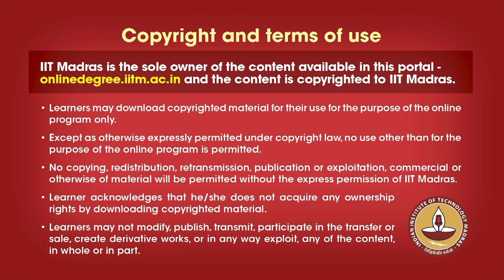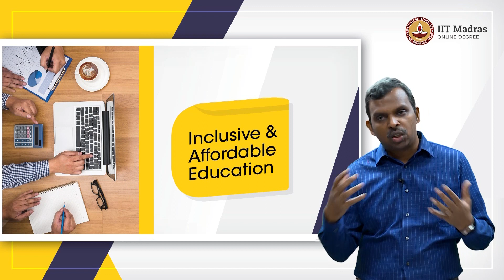Why Should IIT Madras Launch an Online Degree Program?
This video answers the question as to why IIT Madras should launch the Online Degree Programme, various factors are discussed. IIT Madras welcomes you to the world’s first BSc Degree program in Programming and Data Science. This program was designed for students and working professionals from various educational backgrounds and different age groups to give them an opportunity to study from IIT Madras without having to write the JEE.  Through our online programs, we help our learners to get access to a world-class curriculum in Data Science and Programming.